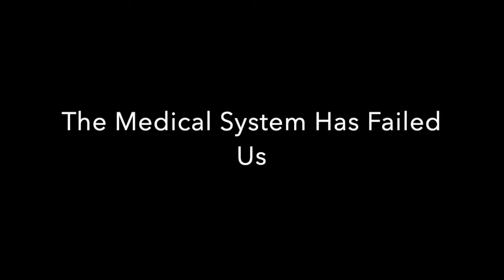Episode 11-Celebrating Anxiety and How to Manage the Gift Tonya Crombie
In this episode Robin Stebbins interviews Tonya Crombie is a certified life coach who likes nothing better than helping parents manage their children's and their own anxiety. Tonya has an MBA and a doctorate in Industrial/Organizational psychology. We talk about the gifts of anxiety and how to manage more effectively. We explore why our kids our doing great during the pandemic and it is the adults then need the most help managing their anxiety right now.
Life coach and amazon best selling author, Tonya Crombie, Ph.D. joins me to discuss tools and techniques she uses herself and teaches her clients to help manage their children’s and more importantly their own fears and anxiety.  She will cover concepts from her book, Stop Worrying About Your Anxious Child that apply to all parents and their preschool to college-aged kids.
A few topics we discuss like why is right now (this period of social distancing, no school, no activities) is one of the best opportunities we’ve ever had to teach our kids skills to manage anxiety?
* kids aren’t feeling anxious right now so they are open to learning
* parents are feeling anxious, so great opportunity to be honest with our kids and show it’s normal to feel anxiety and overwhelm, even mom feels it sometimes,
* great opportunity to introduce skills by modeling them, “I feel anxious.  I’m going to meditate (breathe, do yoga, dance…) for 5 minutes.  Would you like to do it with me?
* kids might more open to trying stuff with their parents just because it’s different or a break from whatever they are doing.
What are some of your favorite tools and techniques to help manage anxiety?
* slow down
* breathe
* notice what’s happening physically in the body
* notice emotions I’m feeling.
What do you say when your clients want a quick fix?
* taking a breath and slowing down can be a quick fix in the moment.
* However, it takes practice to learn to do it because it’s not the way you’ve always done things.
* the other things I recommend like meditation and questioning your thoughts are long-term strategies but like exercising regularly, can yield amazing long-term benefits.
What do you recommend to parents who are struggling with judgement from friends, family, and complete strangers about how their anxious child behaves?
* first do all of the "in the minute" strategies a recommended before, take a breathe, notice your body, notice your emotions.
* When feeling calm, ask yourself “what am I making this mean?"
* Ask if it’s true
* feel into your gut and ask if you can absolutely know it’s true (sometimes this is enough because when we tap into our calm centered self, we know it isn’t true.)
* Ask if the opposite might also be true.
* Remind yourself that no one has more history or data on your child than you do.  When you are calm and centered you are able to observe your child and know what is going on better than anyone else.
You can find Tonya online at Guidanceforthefuture.com
You can find Tonya on Facebook at Facebook.com/guidancefuture.
And you can download a free copy of her book, Stop Worrying About Your Anxious Child, at: fromanxioustocalm.com